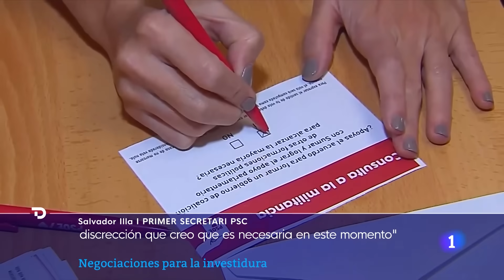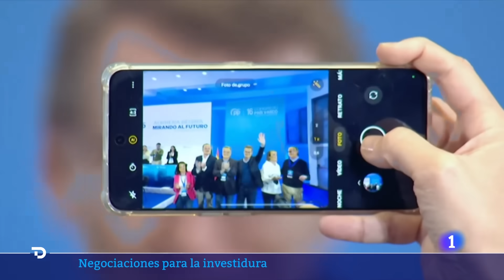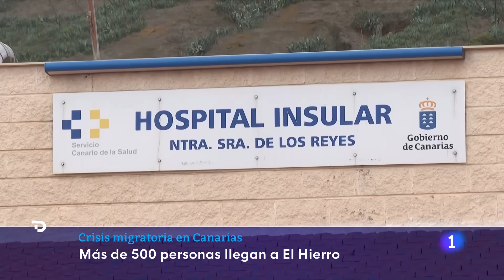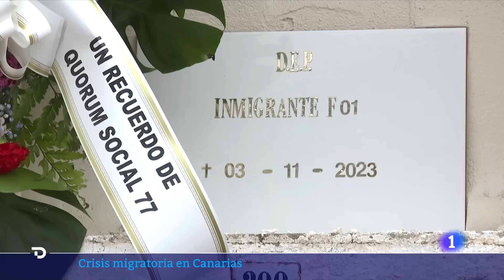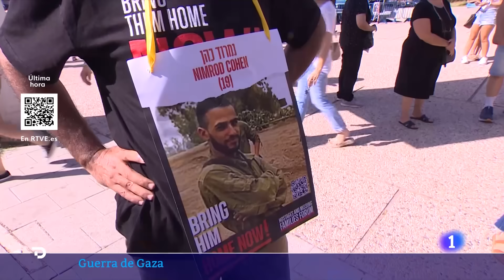Las noticias del SÁBADO 4 de NOVIEMBRE en 10 minutos | RTVE Noticias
Miembros del PSOE no revelan ningún detalle sobre los acuerdos llegados para la investidura. Están centrados para que pudiera ser la próxima semana. ERC defiende el texto pactado con el PSOE.

El PP carga contra la consulta del PSOE, la tachan de paripé. Pedro Sánchez centra sus críticas. Alberto Nuñez Feijóo le acusa de corrupción; le acusa de querer comprar con votos la presidencia. Y de crear castas en lugar de defender la igualdad.

Las condiciones meteorológicas han permitido este sábado la salida de medios aéreos para participar en la extinción del incendio forestal de Montitxelvo, Valencia, tras dos días de fuertes vientos en los que no han podido trabajar.

Más de 500 migrantes han sido rescatados en las costas Canarias. Cuatro de ellos han fallecido y 13 están ingresados en el hospital de El Hierro.

Los familiares de los secuestrados por Hamás dicen estar desesperados. Llevan casi un mes sin tener noticias de sus seres queridos retenidos en la Franja de Gaza y están preocupados por su estado ante el avance de la ofensiva israelí. "Me siento muy mal, es mi otra mitad", dice la hermana de uno de los secuestrados, que Israel cifra en más de 200. El primer ministro israelí, Benjamín Netanyahu, ha asegurado que los combates no cesarán hasta que Hamás libere a los rehenes

Basta con dar un pequeño salto para subirse al carromato de Salah. Es uno de los taxis improvisados que recorren las calles de Gaza. Cobra uno o dos shekels por viaje. En euros, como mucho, cincuenta céntimos. Lo suficiente para comprar algo de comida. Salah, ahora, se gana así la vida. Llevando en burro, de un lado a otro a gazatíes que, en muchos casos, cargan con lo poco que tienen. Sin casa, nos cuenta, duerme con su familia en la calle. Cuida de ellos y de su burro, que ahora se ha convertido en un bien muy preciado.

Estados Unidos es el aliado más poderoso de Israel. Es el que más armas le da y el que más lo defiende frente a la comunidad internacional. Es uno de los pocos países (sólo catorce) que el día 27 de octubre, después de veinte días de guerra, votaron en contra de una tregua en la Asamblea General de la ONU. Ciento veinte votaron a favor. ¿Por qué Estados Unidos siempre se pone del lado de Israel? Le hemos hecho esta pregunta a un hombre que lleva décadas tratando de responderla: Joel Beinin, profesor de historia y de historia de Oriente Medio en la Universidad de Stanford.